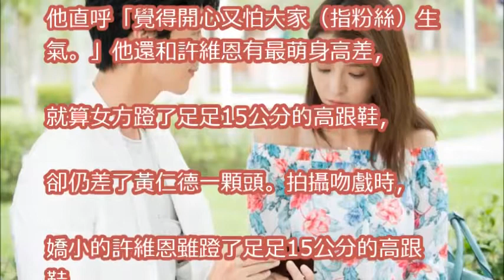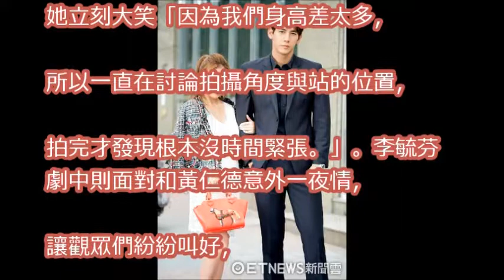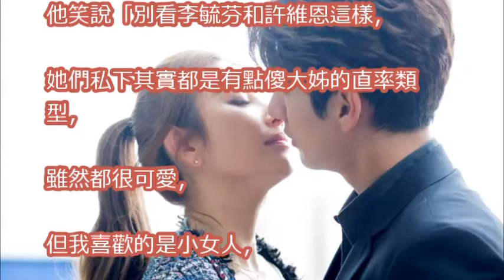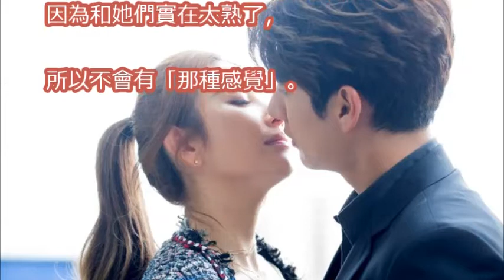KID哭哭！許維恩依偎185鮮肉黃仁德 最萌身高差玩親親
第52屆金鐘獎星光大道：KID許維恩 羅志祥 簡愷樂 藍正龍周幼婷 胡瓜 謝昕 董至成 阿翔